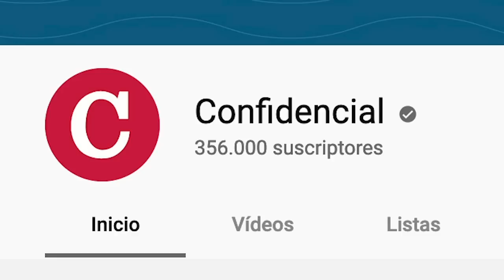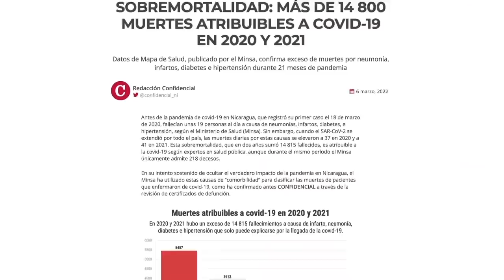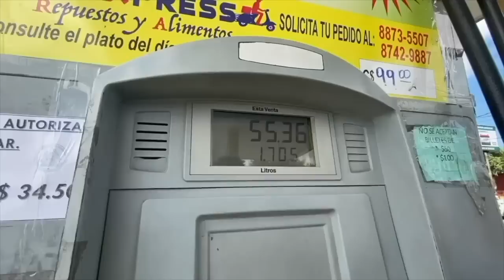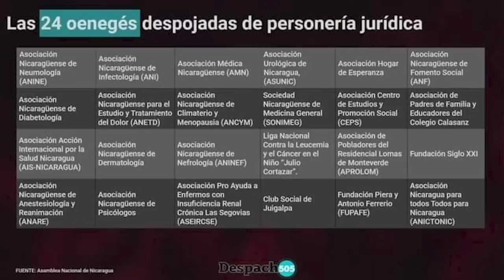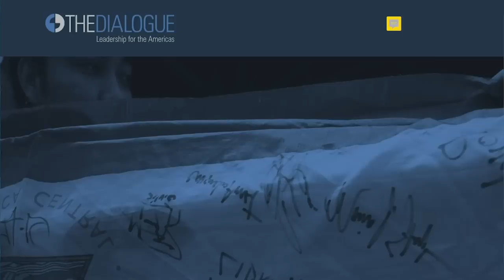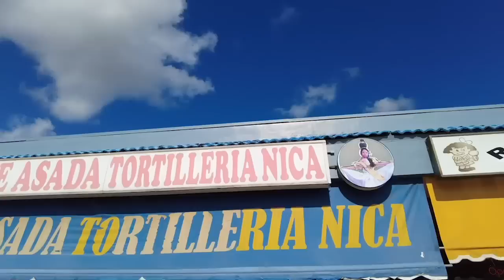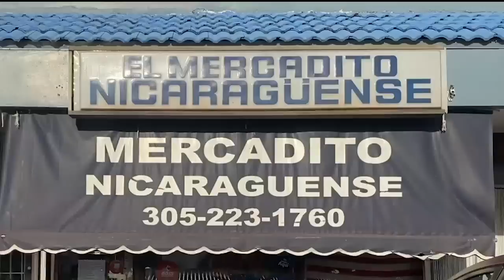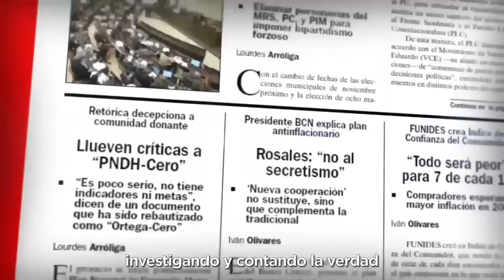📺 Ortega busca a EE.UU y se alinea con Rusia; Cumbre sin dictaduras; Comida nica en Miami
Esta Semana | Analizamos el último acercamiento que tuvo el régimen de Daniel Ortega con la administración Biden, a la vez que se alinea con Vladimir Putin y la invasión rusa en Ucrania. Hablamos sobre la Cumbre de las Américas donde el régimen de Nicaragua no fue invitado. Además te presentamos un reportaje especial sobre la comida nicaragüense en Miami.